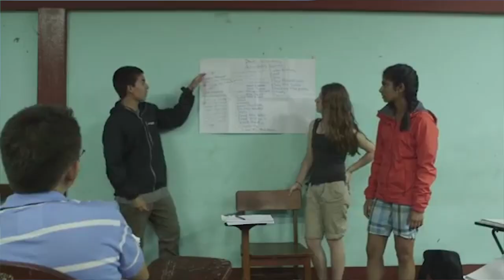Transcript Extra - Global Glimpse